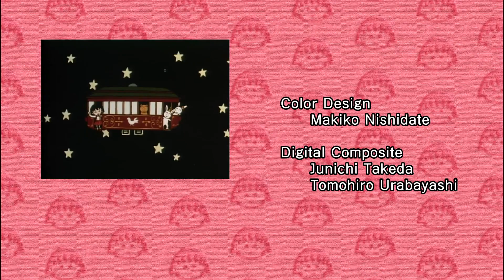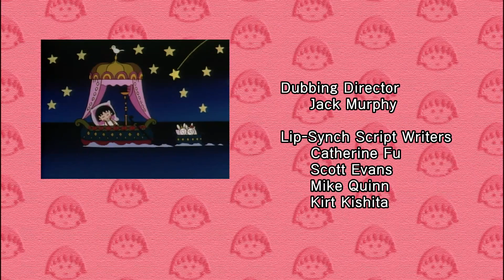Chibi Maruko Chan Eng Dub #813 "Maruko Carries a Clock"/"Maruko Wants to Win in Arm Wrestling"